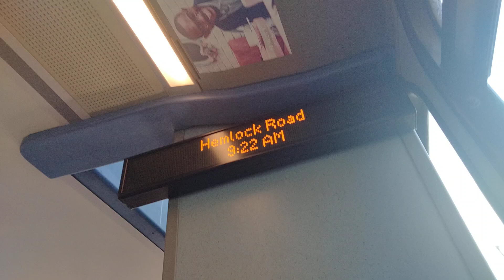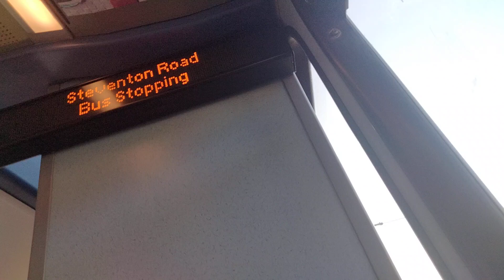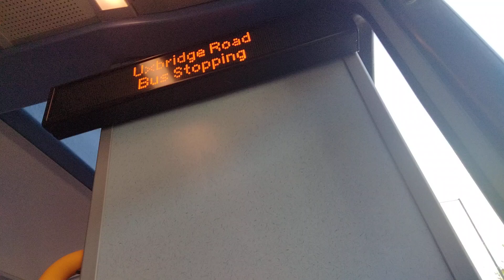Short Morning Journey on the 260!